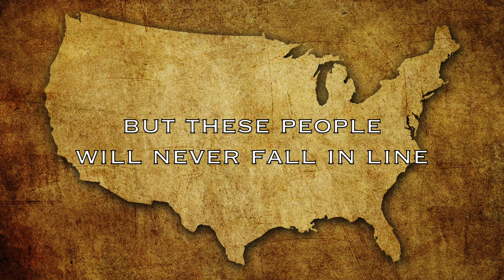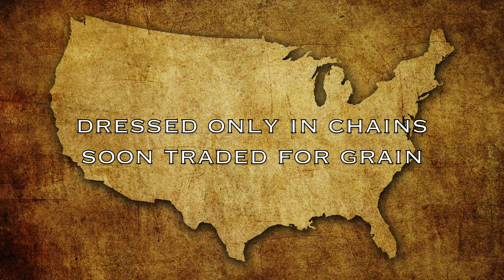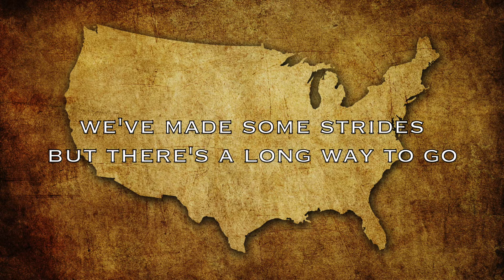Phil Hipskind--America (Lyric Video)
America is a complex place, and our history reveals not only our failures but also our accomplishments. It is my hope that this song will encourage all Americans to learn from our mistakes, to embrace diversity, and to love one another despite our differences.

"America"
Words and Music: Phil Hipskind